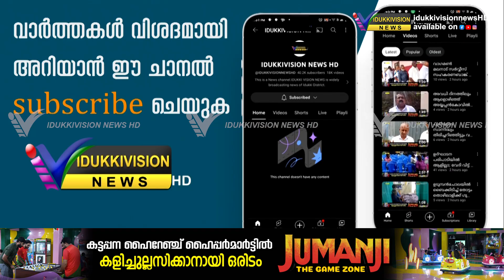സംസ്ഥാനത്ത് ശക്തമായ മഴയ്ക്ക് സാധ്യതയുണ്ടെന്ന് കേന്ദ്ര കാലാവസ്ഥാ വകുപ്പിന്റെ മുന്നറിയിപ്പ്